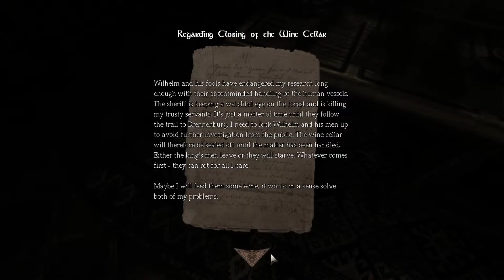There are two brains within me. Both are stupid - Amnesia: The Dark Descent [2]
I learned to ride a bike by repeatedly falling over for hours; I had eventually learned that I had to actually start moving forward to avoid falling.

I commit to my mistakes.